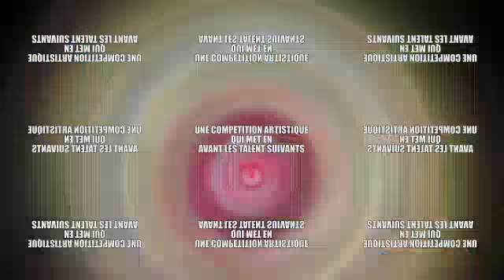Art'Action - CA'AF Acte 3 Spot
Art'Action a le plaisir de vous inviter à notre évènement artístico culturel du 24 au 27 juillet 2019 au centre international de l'artisanat de Yaoundé sis au carrefour intendence dès 10h. ENTRÉE GRATUITE